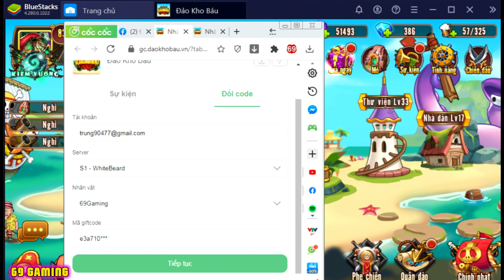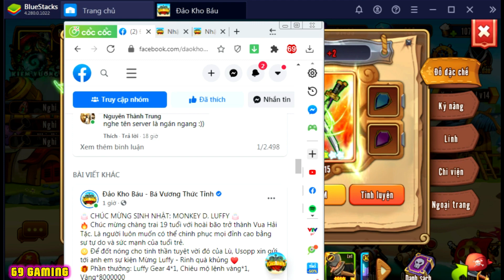Đảo Kho Báu #90 | Tặng Luffy Gear 4 Miễn Phí - Giffcode Mừng Sinh Nhật Mokey D Luffy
Không biết anh em đã lên tham gia nhận code luffy gear 4 miễn phí hết chưa , nếu chưa thì nhanh tay lên page Đảo Kho Báu tham gia ngay và luôn nhé anh em ơi , sự kiến đến ngày 6/5 thôi à :D

Kênh của mình chủ yếu Review Game và Chơi Game Chia Sẽ Kinh Nghiệm Lối Chơi Nông Dân , Mong Anh Em ủng hộ mình để đạt được 1.000 Đăng Ký Đầu Tiên nhé ♥